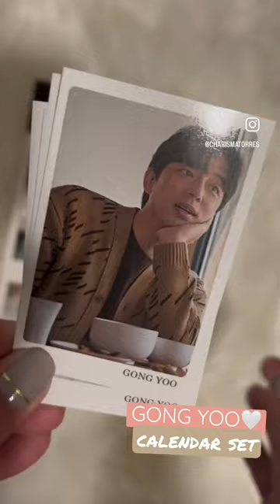GONG YOO 🤍 || Full Calendar Set